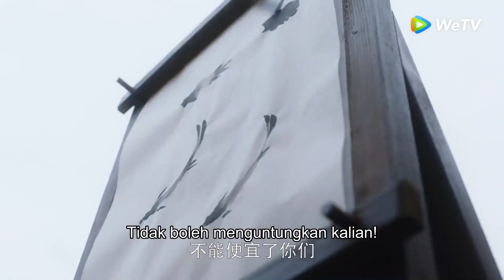A Girl Like Me | Cuplikan EP18 Diajari Rong Xia Melukis | 我就是这般女子 | WeTV【INDO SUB】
Ban Hua seorang gadis yang dikenal dengan kepribadiannya yang lugas dan penuh semangat. Gara-gara itu pula ia sudah tiga kali gagal menikah. Padahal, ia gadis yang baik dan mudah tersentuh. Suatu hari, ia mendapati dirinya bisa meramal masa depan lewat mimpi. Ban Hua kemudian menggunakan kemampuan itu untuk mencegah keluarganya tertimpa bencana. Sementara itu, Rong Xia seorang pria tampan dan berbakat. Ia tengah menyelidiki misteri di balik kematian anggota keluarganya, serta asal-usul kelahirannya. Ia lalu bertemu Ban Hua. Keduanya kemudian bekerja bersama memecahkan misteri itu dan saling jatuh cinta.

Gabrielle Guan - Ban Hua
Neo Hou - Rong Xia
Li Chung Lin - Ban Heng
Xia Nan - Shi Fei Xian
Zhao Shun Ran - Shi Jin
An Yong Chang - Xie Wan Yu